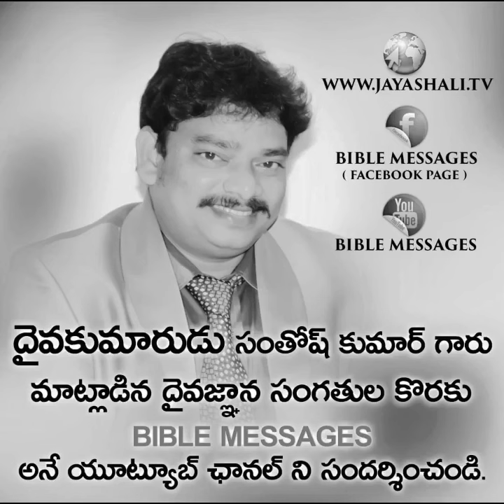Dr"E.santhosh kumar garu Boui.//Short motivational message.